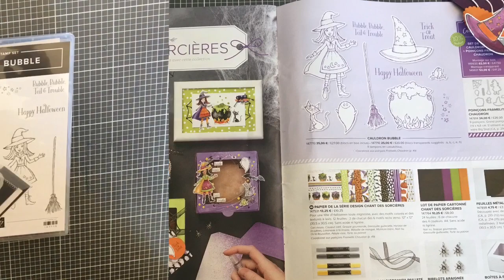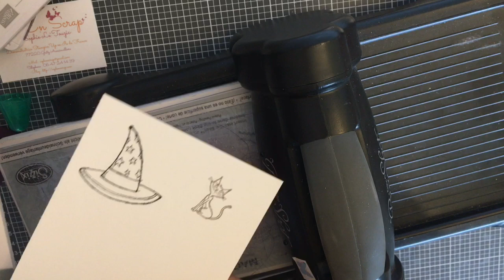Tuto Marque Page